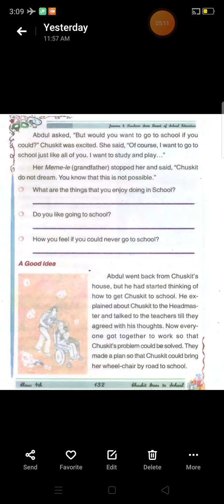Chuskit Goes to school Part 3